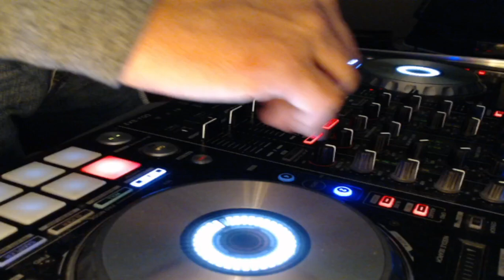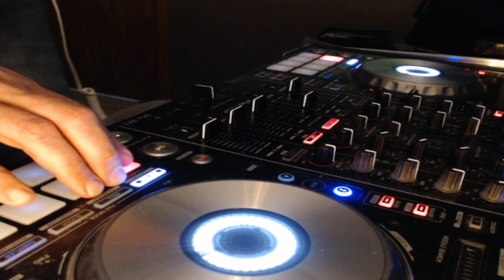House BLEND audio sync test 2 w lghtfm.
lightform